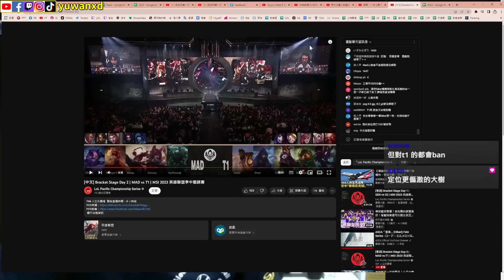【魚丸復盤】Faker各種神開！Keria預判魔鍋？T1這都能逆轉！Gumayusi如何逆境發育？差點被MAD凱能安妮搞到中風！ msi2023 Round1 T1 vs MAD Game1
感覺這是近年最扯的逆轉了...

00:00 前言
00:14 BP階段
03:53 遊戲階段
25:38 總結